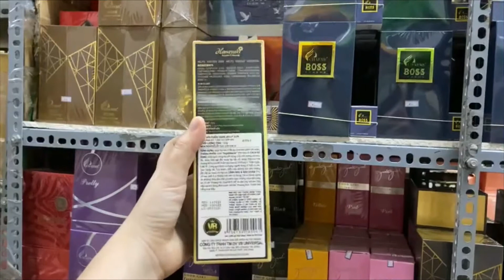Kem tan mỡ bụng Hana Belly Slim Hanayuki chính hãng - 8936134180061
📌 𝖦ιá ѕἰ: 430000

📌 𝖦ιá ѕἰ 10 cái: 415000

📌 𝖦ιá ѕἰ thùng: 360000

📌 𝖦ιá l.ẻ: 730000

🔖 🌟 Giúp đốt cháy mỡ thừa vùng tay, chân, bụng, eo,…

🌟 Giảm cân nhanh trong thời gian ngắn.

Kem tan mỡ bụng Hanayuki giúp tan mỡ bằng cơ chế sinh nhiệt hóa lỏng mỡ cực mạnh. Chiết xuất thiên nhiên an toàn tuyệt đối cho da.

KEM TAN HANA BELLY SLIM – GIÚP BẠN SỞ HỮU VÓC DÁNG TỰ TIN CHUẨN MẪU

Giảm cân, giảm mỡ để có một thân hình thon gọn đối với phụ nữ cần được khích lệ, bởi không chỉ là để đẹp, vóc dáng cân đối săn chắc còn giúp phòng ngừa được rất nhiều bệnh nguy hiểm.

Giảm cân là cần thiết, vô cùng cần thiết, nhưng phải làm sao để giảm cân thành công, an toàn?

Một câu hỏi lớn và thực sự khó cho người muốn giảm cân, có lẽ bạn cũng đã thử rất nhiều phương pháp rồi nhưng chẳng hiệu quả.